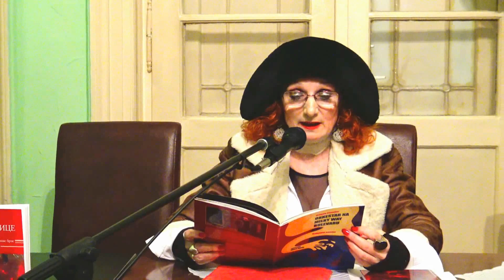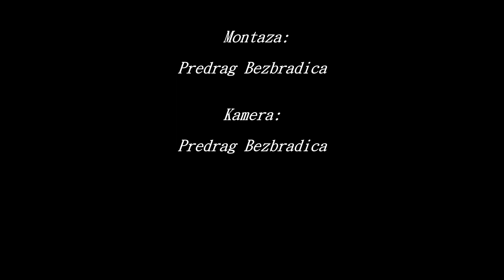DRAGAN STANIŠIĆ - Promocija knjiga "Vatre lutalice" i "Orkestar na Milky Way Bulevaru", 29.11.2022.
DRAGAN STANIŠIĆ - Promocija knjiga "Vatre lutalice" i "Orkestar na Milky Way Bulevaru", Srpsko književno društvo, Beograd 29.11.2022. snimatelj: Predrag Bezbradica